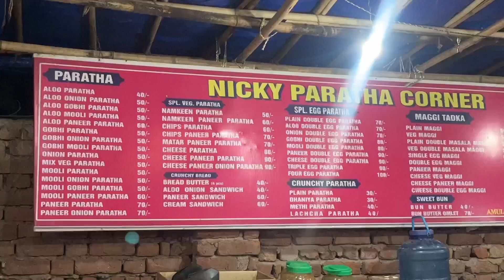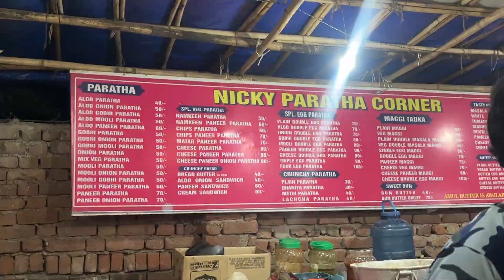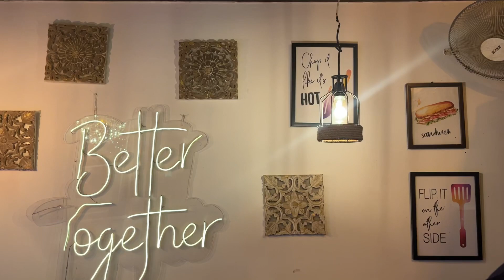New Look Of Goosebumps | Late Night Food Outlet In NCR| Vlog | Yours Daily vlog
In this videos you guys will be seeing me sharing the gadar 2 review as I watched the movie recently. If you are looking for late night food places in Delhi NCR then the place I will be sharing this video can be useful for you also I will be sharing new goosebumps outlet with you.

Topics
Goosebumps
Late night food places in ncr
Gadar2
Gadar 2 review
Bollywood movie
New goosebumbs
New cafe Delhi
New look of goosebumps
Cafe
New cafe
Funny Videos
Comedy Videos
Funny
Comedy
Food